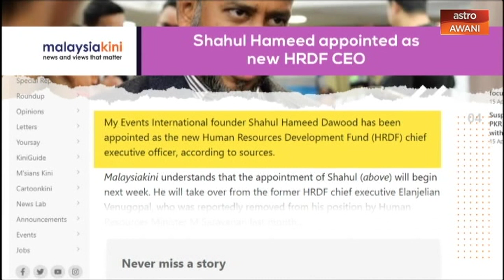Consider This: COVID-19 (Part 1) - Are MCO Prisons the Solution?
Defense Minister Ismail Sabri Yaakob, today announced that 13 prisons academies nationwide will be used as detention centres for violators of the MCO to avoid over-crowding in ordinary prisons. But will this create it own problems?  Melisa Idris and Sharaad Kuttan look at the top news of the day.